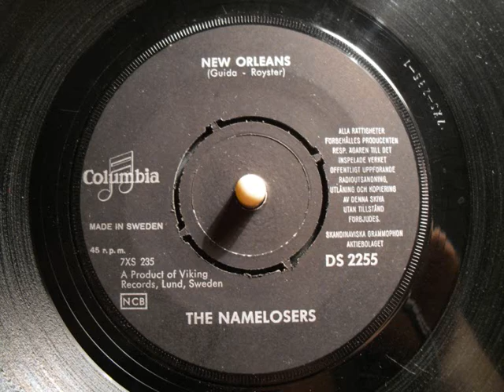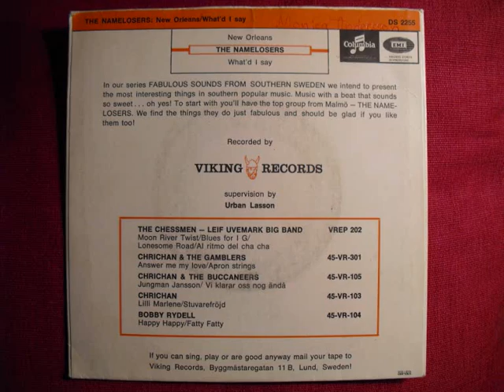The Namelosers - New Orleans (60's SWEDISH BEAT GARAGE PUNK)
Killer version of this classic tune, and in my opinion the best version ever recorded! This was the debut 45 for The Namelosers, who got their name in a voting competition arranged by the band and Swedish radio show, Radio Syd, since they lost their old name The Beatchers in a lawsuit to a Gothenburg band called The Beachers. Audio transfered from original vinyl 45.